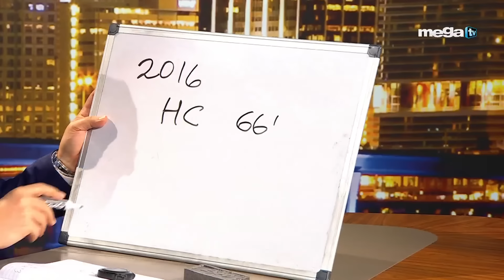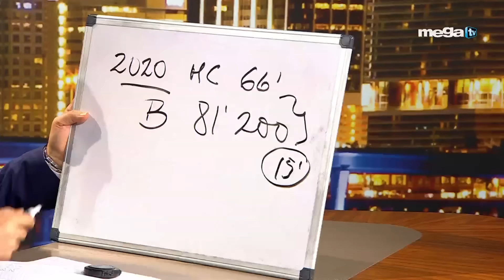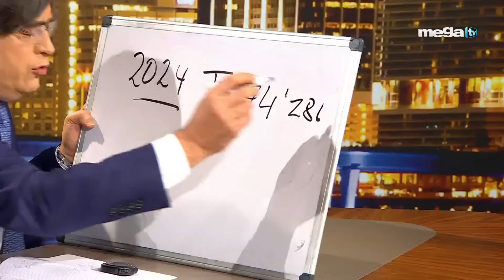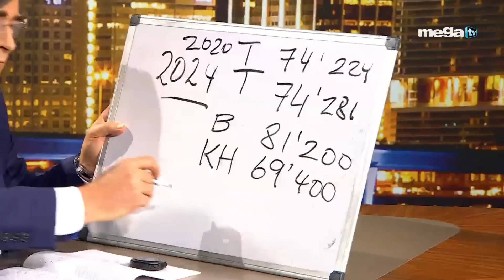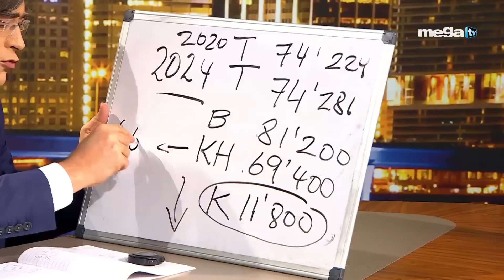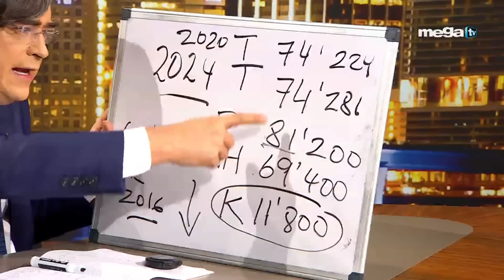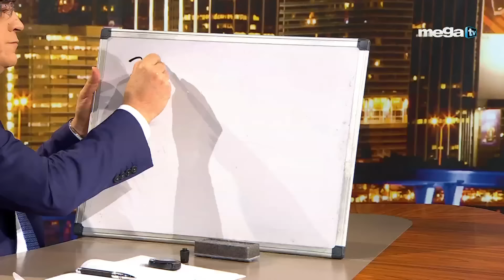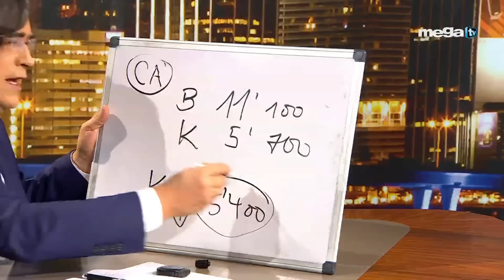BAYLY EN VIVO Programa Completo 11-06-2024 Trump Gana las Elecciones y Kamala Harris Concede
En este episodio del Bayly Show, Jaime Bayly analiza en profundidad el resultado de las elecciones presidenciales de Estados Unidos del 5 de noviembre de 2024, en las que Donald Trump ha sido declarado ganador y Kamala Harris ha concedido la derrota. Con su estilo incisivo y agudo, Bayly aborda las posibles implicaciones políticas y sociales de esta victoria, las reacciones tanto nacionales como internacionales, y lo que esto significa para el futuro de Estados Unidos.

🔴 Temas destacados:

✅  Entrevistas exclusivas

🔴Compra el Ipad como el de Bayly:
🔴Sony a7 III ILCE7M3/B Full-Frame Mirror-less
Interchangeable-Lens Camera with 3-Inch LCD,
Body Only,Base Configuration,Black
🔴Sony FE 35mm F1.4 GM Full-Frame Large-Aperture
Wide Angle G Master Lens Black

✅ 5:00pm - Mega News (con Mario Andres Moreno)
✅ 7:00pm - Los Implicados
✅ 8:00pm - Sevcec
✅ 9:00pm - Bayly
✅ 10:00pm - El Toro Loco
✅ 11:00pm - Mega News

00:00 -  MEGA TV
00:10 - EN VIVO
00:20 - SHOWS COMPLETO
00:30 - POLITICA MEGA TV
00:40 - Jaime Bayly
Señales – Miami – Ft. Lauderdale, FL
WSBS – MegaTV
Señal abierta: Canal 22
DIRECTV: Canal 22 SD y HD
Dish Network: Canal 22 SD y HD
Comcast: Canales 22 y 440 HD
Comcast Fischer Island: Canal 29
Blue Stream Coral Springs: Canal 26
Blue Stream Weston: Canal 26
AT&T U-Verse: Canales 22 y 1022 HD
Atlantic Broadband: Canales 12 y 922 HD

Jaime Bayly es un reconocido periodista y presentador de televisión peruano, famoso por su estilo irreverente y su capacidad para abordar temas controvertidos con una mezcla de humor y seriedad. Su programa "Bayly" se ha convertido en un referente de la televisión latinoamericana, donde entrevista a personajes de la política, la cultura y el entretenimiento, generando debates y reflexiones sobre la realidad actual. El programa completo a menudo incluye análisis políticos, comentarios sociales y anécdotas personales, todo aderezado con su característica ironía y agudeza. Bayly no teme tocar temas delicados y su formato en vivo permite una interacción dinámica con su audiencia, lo que lo convierte en un espacio imprescindible para quienes buscan una visión crítica y entretenida de la actualidad.Hazte miembro VIP de MegaTV para beneficios exclusivos: 🏆 🌟 🎯 ➡️